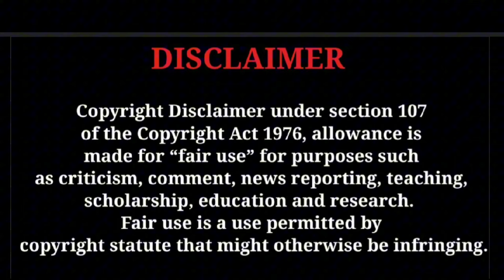New location📍found in hulhundu Ranchi || secret waterfall 🌊 found || Huringdag hill || Marxx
Hello guys your watch Marxx YouTube channel. My name is prakash oraon from ranchi jharkhand.

Thank you so much guys for loving me and supporting me ❤️🤩.